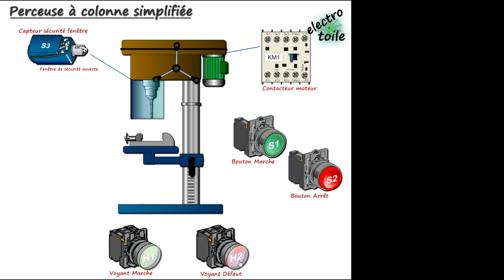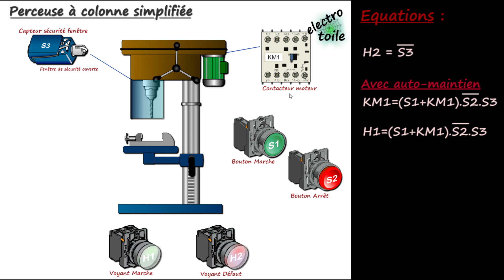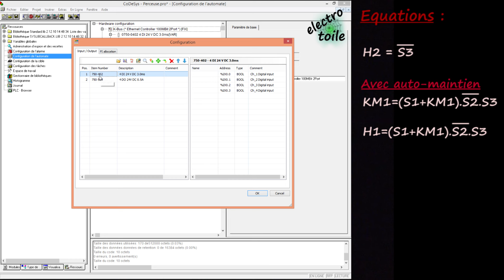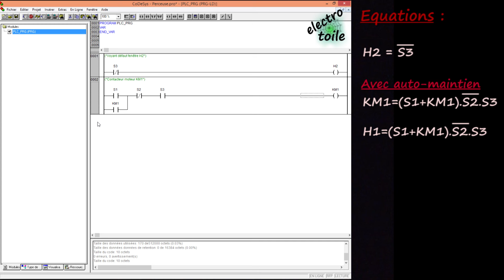Programmation Ladder sous CoDeSys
Programmation en Langage Ladder à l'aide du logiciel CodeSys en prenant comme exemple une perceuse simplifiée composée de :
3 Entrées :
- Un bouton poussoir marche S1 (entrée %IX0.0)
- Un bouton poussoir arrêt S2 (entrée %IX0.1)
- Un capteur de sécurité S3 (entrée %IX0.2)
3 Sorties :
- Un voyant H1 (entrée %QX0.0)
- Un voyant H2 (entrée %QX0.1)
- Un contacteur moteur KM1 (entrée %QX0.2)